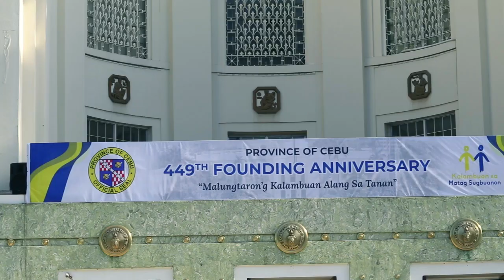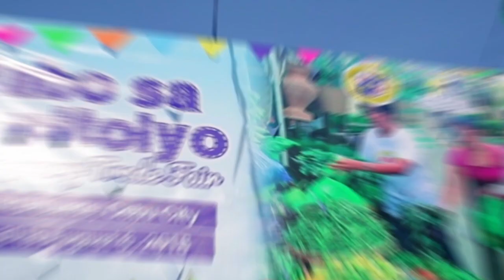Cebu Province's 449th Founding Anniversary Opening Ceremonies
The month-long celebration for the 449th founding anniversary of the Province of Cebu kicked-off this morning with the flag-raising ceremony led by Gov. Hilario P. Davide III, Vice Governor Agnes Magpale, and the Provincial Board members, as well as the Capitol’s department heads. Mayors of Cebu’s towns and cities also graced the event to raise the flags of their respective localities.

After the flag-raising, the officials proceeded to the opening of the Tabo sa Kapitolyo: Agri-fishery trade fair, where native delicacies and products from LGUs in Cebu are sold starting today until August 6.

MUSIC: It’s A Beautiful Day performed by Rob Drabkin